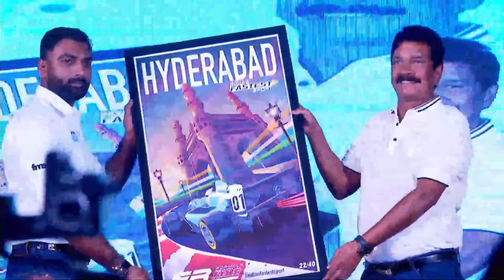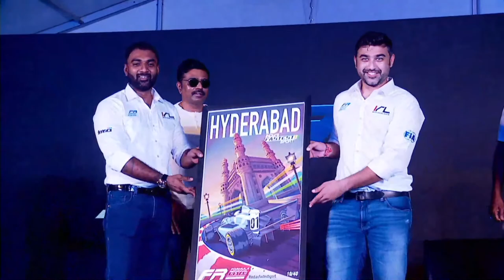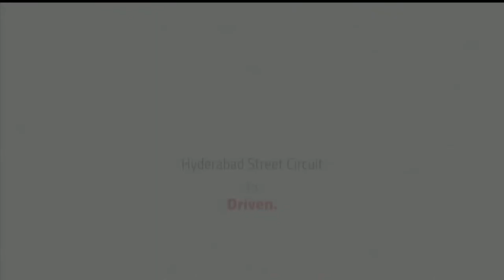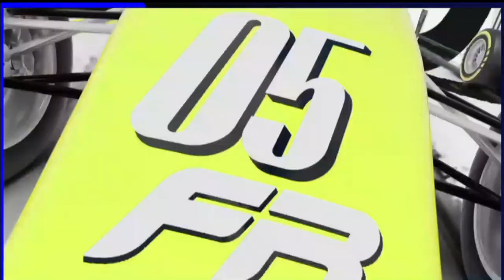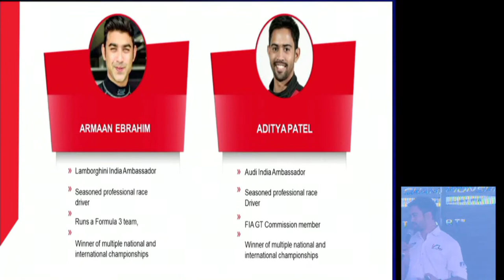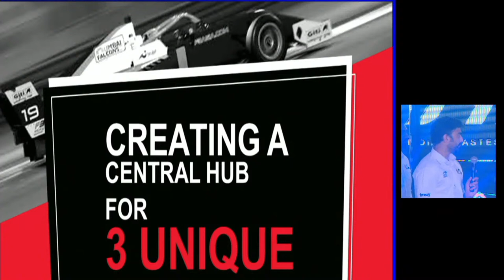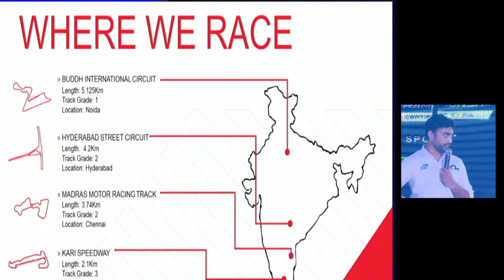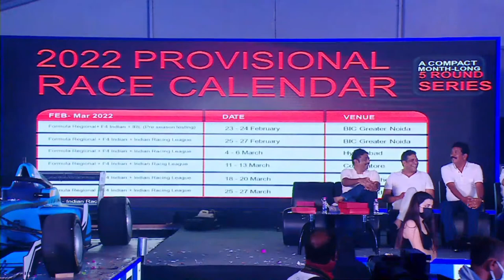Formula Regional Indian Championship Live from Hyderabad!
It's time to put the Formula Regional F3 car where it wants to be - on the tarmac! Hyderabad Motor Racing drivers Akhil Rabindra & Anindith Reddy are going burn some rubber on the streets. Get ready to feel the adrenaline rush of India's fastest sport!